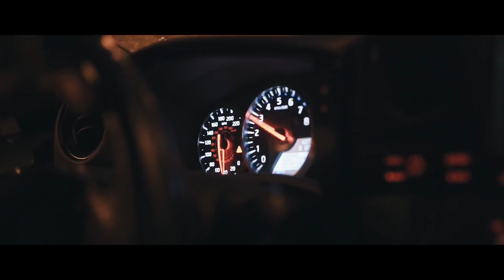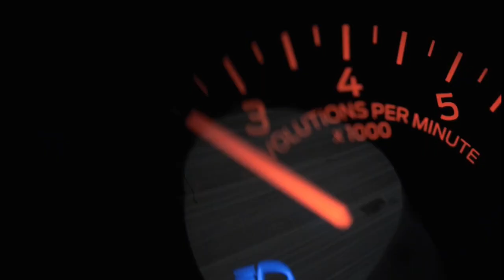Serhat Durmus - La Câlin (CallmeArco Remix)| 8D AUDIO | GTR and MUSTANG Showtime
🔈Song: Serhat Durmus - La Câlin (CallmeArco Remix)